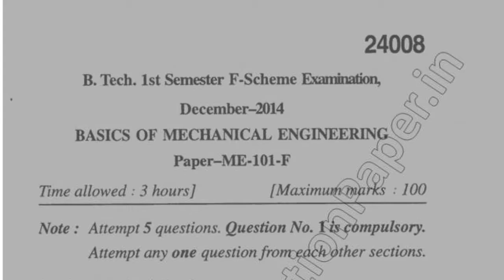2014 Mdu BTech 1st Sem Basics of Mechanical Engineering Question Paper